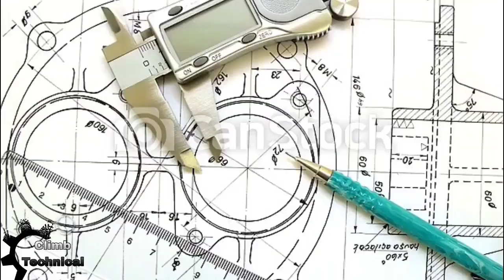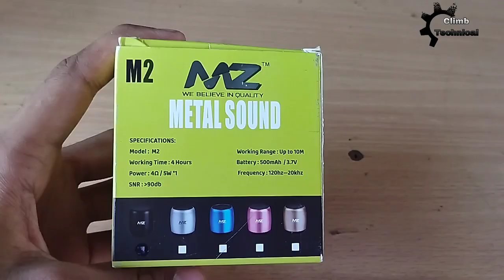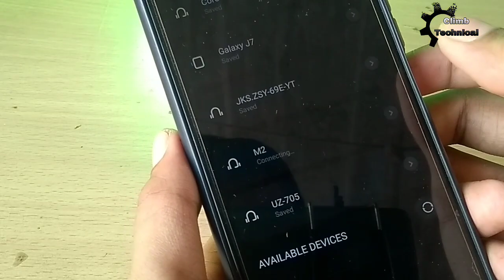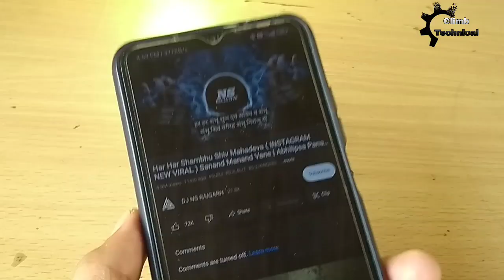Mini Portable Bluetooth Speaker Unboxing & Review. portable Bluetooth Speaker Unboxing.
Hello friends Aaj hum is video me ek mini Portable Bluetooth Speaker ka Unboxing karenge.or video bohat hi Jada majedar hai . aap ko video kesa laga comment me batao or channel Pe naye ho to subscribe kar do.